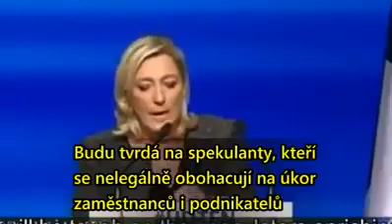Výborný vlastenecký projev Marine Le Penové.